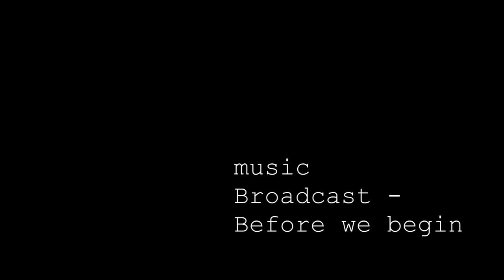Let Us Begin | Short Film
Let Us Begin follows the unusual brief relationship between a two teenagers, where their love is something of mystery

Starring
Arcadia Squires Sussman
Cole Carson
Sarah Penson